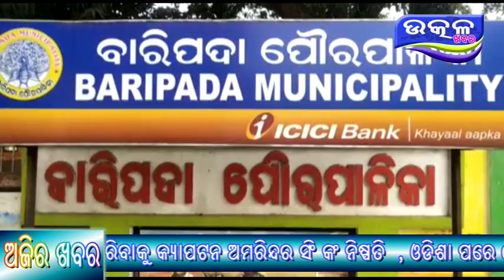Baripada re uthadokani bad padhithiba abhijog - Ajira Odisha Utkal Khabara